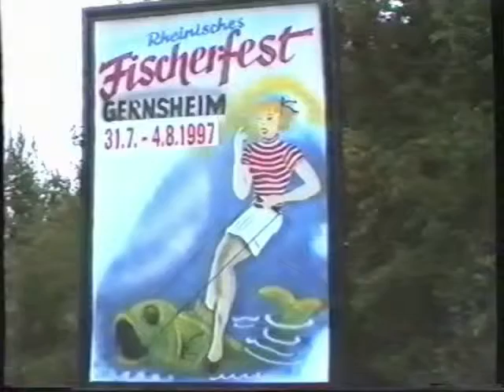Fischerfestrundgang-Gernsheim 1997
xx